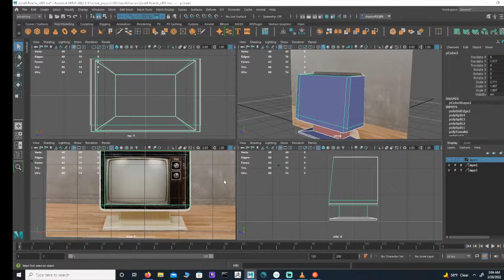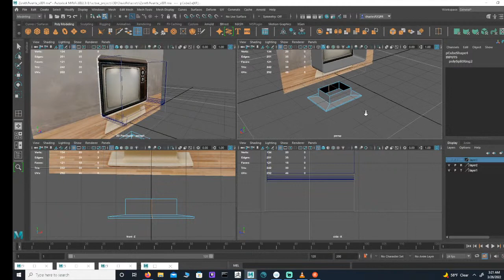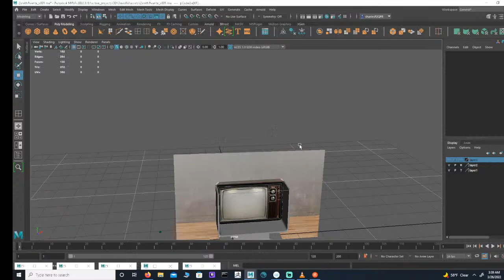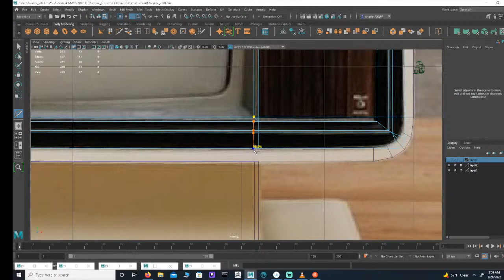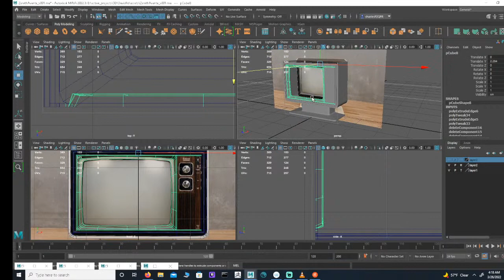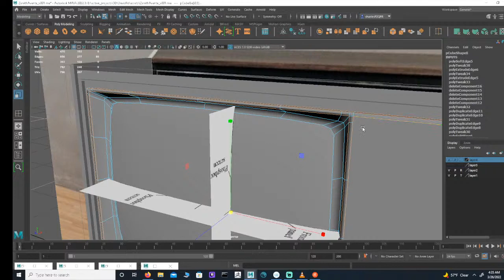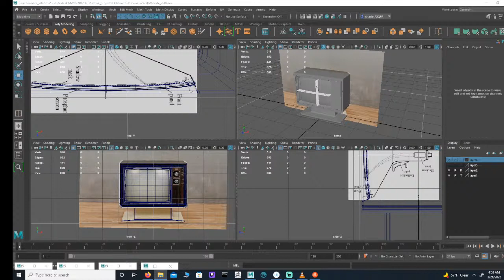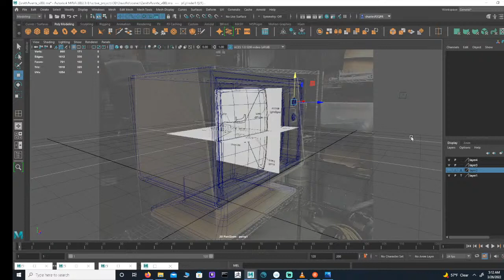Let's Make Something Cool - 3D Asset Creation with Charles Fernandez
Follow a seasoned 3D Artist as I build a library of game-quality props. We'll walk through each phase of the production process. I'll primarily be using Maya, Photoshop, and the Adobe Substance Suite.